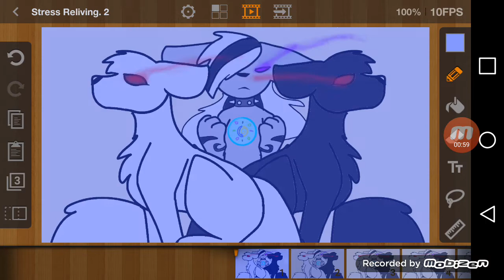Stress Removal. 2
A bit calmer and darker. Softer to the eyes than 1.
Relive yourself from those edgy memes.
Take a chill pill.

These charaters are important to a later series I might make so look out for that!